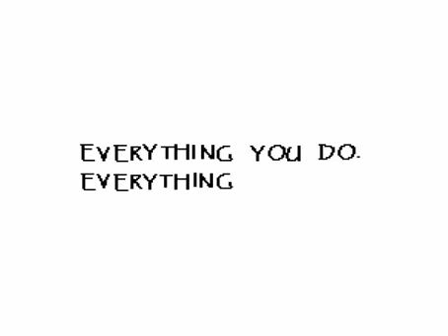Let's Play: Undertale (5)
I was originally going to post an AMV today but I decided to switch since I'll be busy tomorrow and this takes longer to upload.